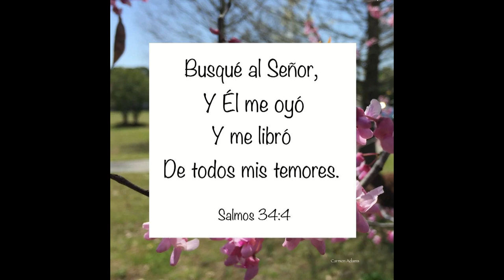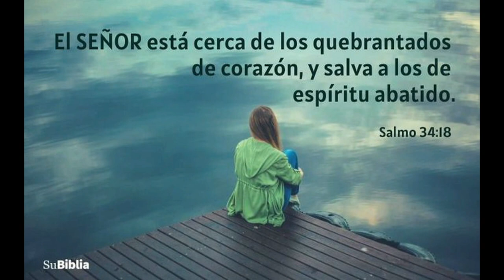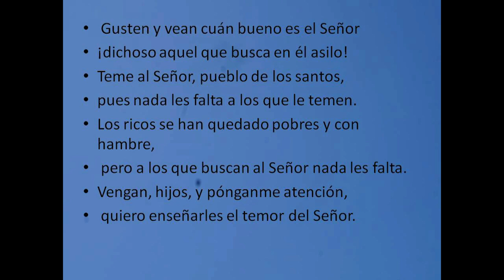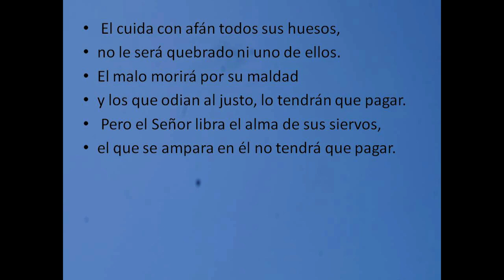Gotitas del Espíritu Santo 04 de octubre 2020